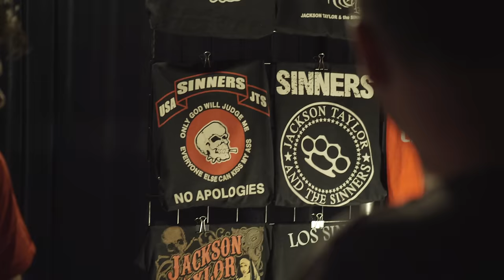Jackson Taylor and the Sinners-Whiskey Drinking Song (Official Video)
Jackson Taylor and The Sinners
Official Video for Whiskey Drinking Song
2013